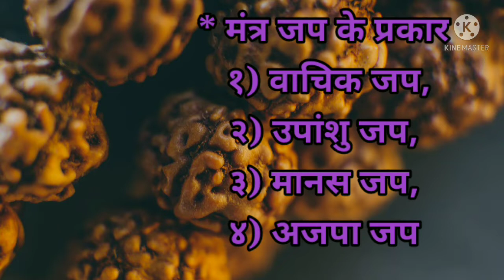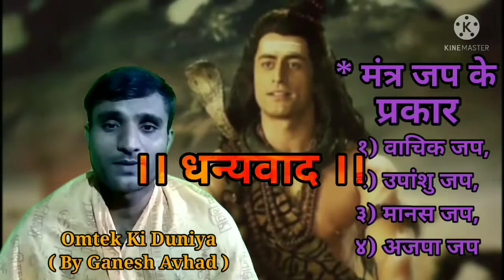मंत्र जप के प्रकार | Mantra Jap Ke Prakar | Types Of Mantra Jap | Omtek Ki Duniya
मंत्र जप के प्रकार,
Mantra Jap Ke Prakar,
Types Of Mantra Jap.

Your valuable Queries :

1) Mantra Jap,
2) Mantra Jap Ke Prakar,
3) Mantra Jaap,
4) Mantra Jaap Sadhana,
5) Jaap Yoga,
6) Mantra Jaap kaise kare,
7) Mantra Jaap ke tarike,
8) Ashtang Yoga kaise kare,
9) Mantra Jaap ke fayde,
10) मंत्र जप,
11) मंत्र जाप,
12) मंत्र जप साधना
13) जप योग
14) मंत्र जप के प्रकार,
15) मंत्र जप के फायदे,
16) वाचिक, उपांशु, मानस, अजपा,
17)  मंत्र जप के तरीके
18) मंत्र जाप कैसे करें,
19) मंत्र जप क्यों करें,
20) मंत्र साधना,
21) Spiritual life,
22) Omtek Ki Duniya.

My Inspirations :

1) Sandeep Maheshwari
2) Baba Ramdev
3) Rajiv Dixit
4) Narendra Modi
5) Yogi Aditya Nath
6) Pushpendra Kulshrestha
7) Rahul Arya

Note :
1) We are not the owner of the images and video clips, All credits are dedicated to the real owners of the every image, video clips and music.
2) This channel and every video of this channel is dedicated to the Lord / God.
3) यह चैनल और इस चैनल का हर व्हिडिओ ईश्वर को समर्पित है।

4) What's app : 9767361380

Thanks to :

1) YouTube
3) Pixels.com
4) Pixabay.com
5) Voice Narrator App
6) Google text to speech software